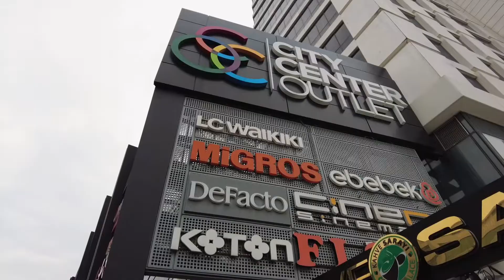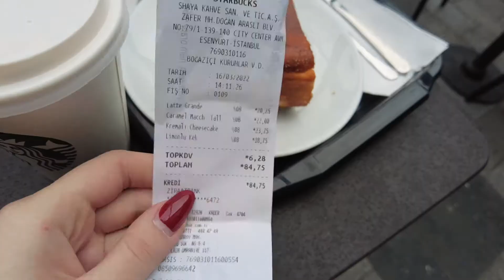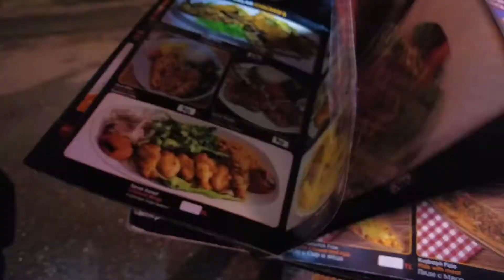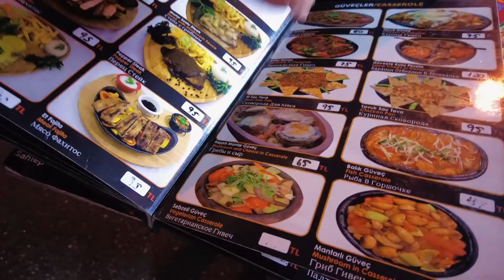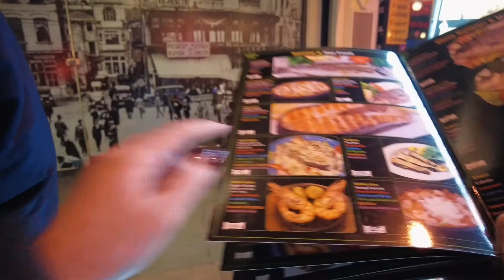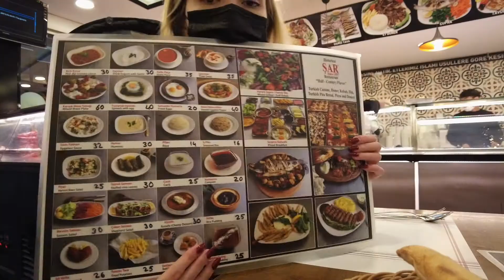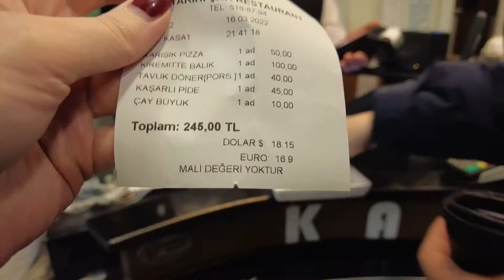Обзор квартиры в Стамбуле. Аренда квартир в Турции.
Привет ребята! Мы с мужем прилетели в замечательный город Стамбул и хотим получить икамет (ВНЖ). В этом видео мы продолжаем искать квартиру для аренды.